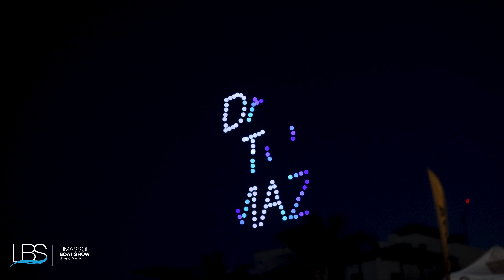Limassol Boat Show 2024, the bar is raised again!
The 8th Limassol Boat Show, held at Limassol Marina from 23 - 26 May 2024, concluded with incredible success, highlighting the rapid and exciting growth of the recreational nautical sector in Cyprus. This event continues to solidify Limassol as the yachting hub of the East-Med region and the home of the yachting industry on the island.